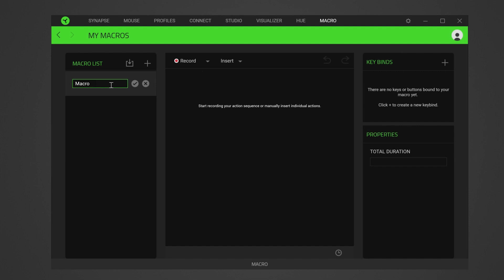How to assign a macro to a Razer mouse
This video will show you how to assign a macro to a Razer mouse.

How do I create or delete macros on Razer Synapse 3